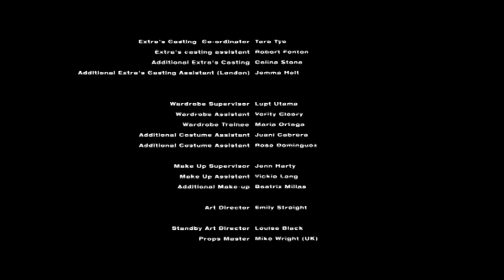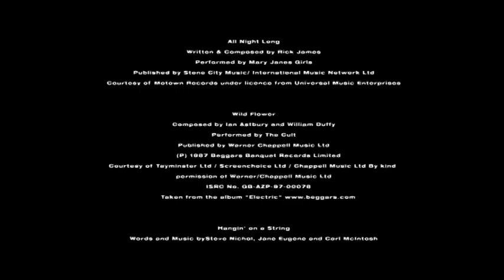The Business - Opening and Closing Credits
The Business is a 2005 crime film written and directed by Nick Love. The film stars Danny Dyer, Tamer Hassan and Roland Manookian.